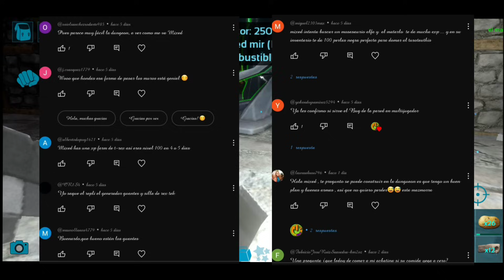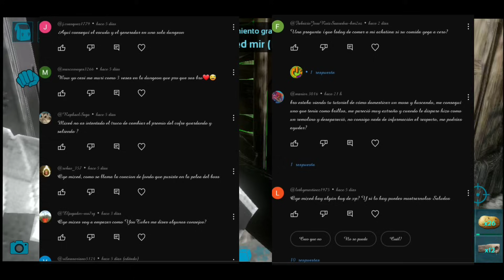+100 días (bugueando la matrix) vol.6 ¡que se haga la luz! EN LA NUEVA BASE ark mobile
domadores en este capítulo aparte de resolver dudas hacemos la creación de la casa nueva 3 pisos especializados en domesticar dinos y auto sustentable también les enseño al final de el video el truco de el agua infinita para que pongas tu base donde quieras sin preocuparte de nada quieres conocer la distribución estratégica que hice para cumplir las necesidades básicas a y también aprendí a usar el generador tek  espero que les guste